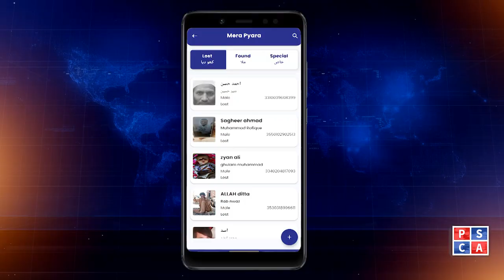80 Years Old Man Reunited | How Safe City Reunites Man with Worried Family | Success Story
Experience the heartwarming success story of how Safe City reunited an 80-year-old man with his worried family. Discover the innovative methods and technology used by Safe City's Lost and Found Center to locate and safely return missing persons. Learn how citizens can effectively report a missing person and the vital role community support plays in these efforts. This inspiring tale highlights the power of collaboration and compassion in making our cities safer. Watch now to see the incredible reunion and learn more about Safe City's commitment to protecting and reuniting families.